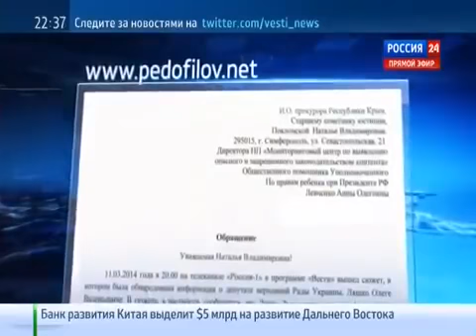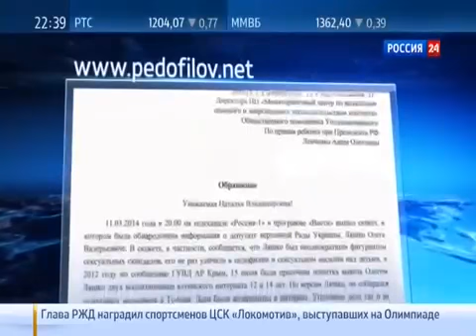Лови педофила Ляшко!!! [11.04.2014]